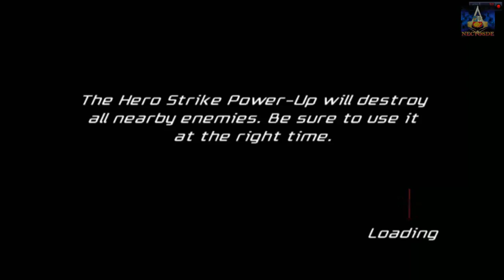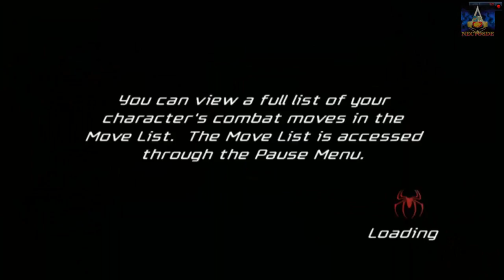SPIDERMAN FRIEND OR FOE | GAMEPLAY COOP | PARTE 2 | NECTOSDE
SEGUIMOS CON EL GAMEPLAY DE SPIDERMAN FRIEND OR FOE | GAMEPLAY COOP | PARTE 2 | NECTOSDE

STEAM: NECTOSDE2